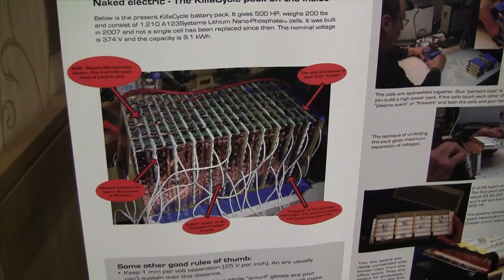CAFE: Electric Aircraft Symposium Report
The idea of electric airplanes continues to gain traction in the market. Kitplanes editor Marc Cook recently filed this report from the CAFE Electric Aircraft Symposium.